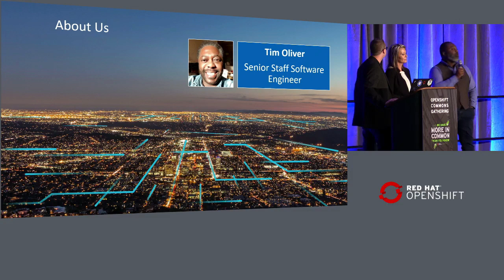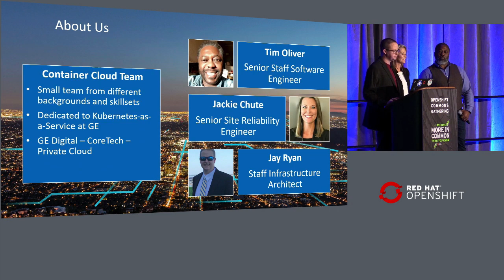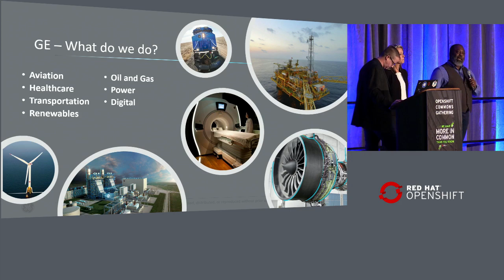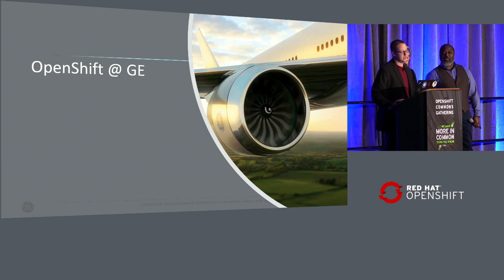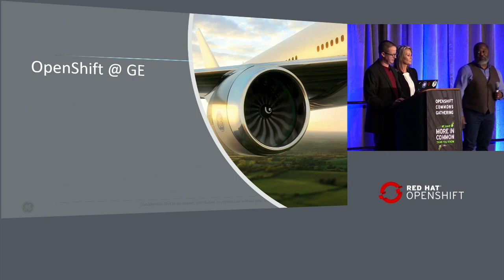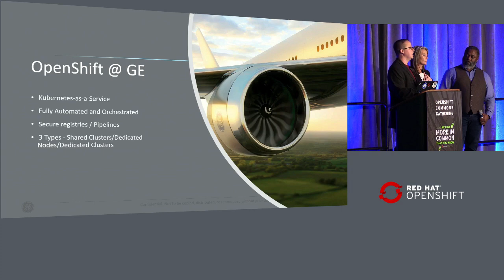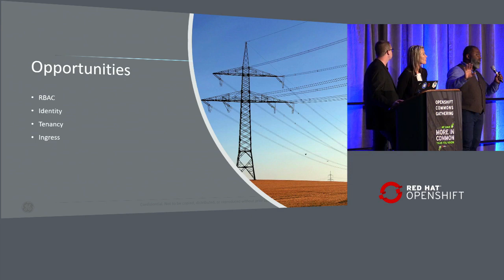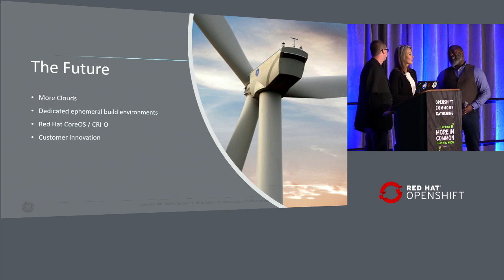Case Study: OpenShift @ GE Digital at OpenShift Commons Gathering Seattle 2018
Case Study: OpenShift @ GE Digital - Jackie Chute, Timothy Oliver, & Jay Ryan at OpenShift Commons Gathering Seattle 2018